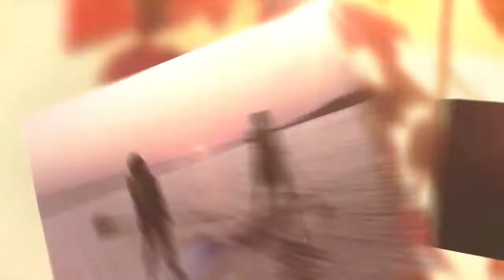Pat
Erasmus+ SENSES
3, 2, 1  ME